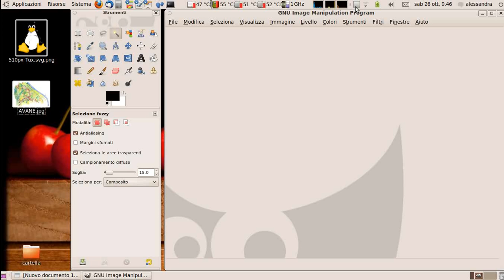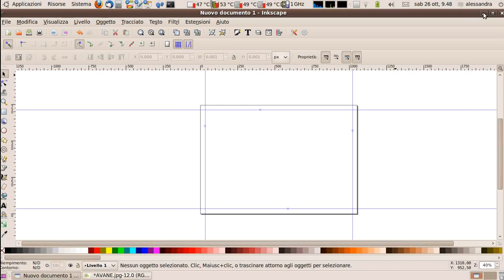Linux Day 2013 a Pisa Ombretta Santi - 3 gimp inscape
Linux Day 2013 a Pisa - Dal pennello alla tastiera con Inkscape e Gimp
Ombretta Santi